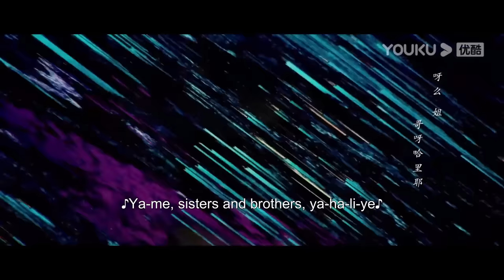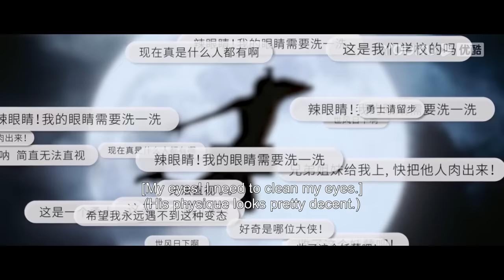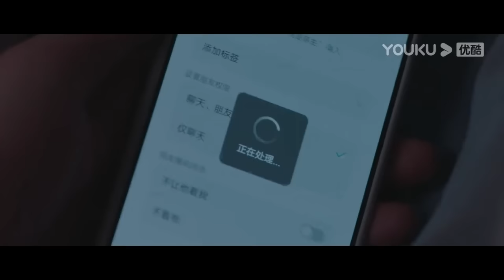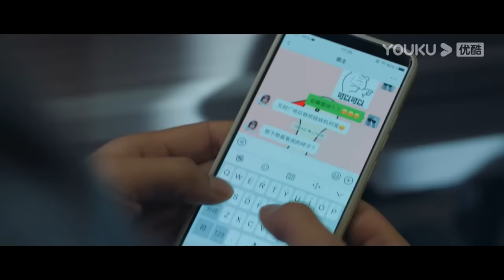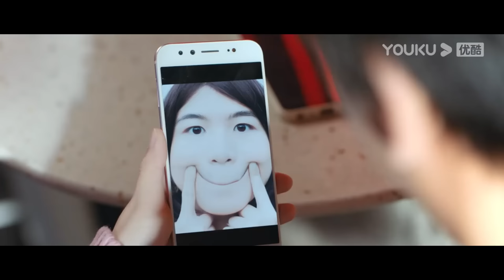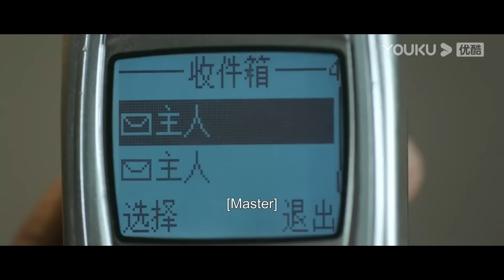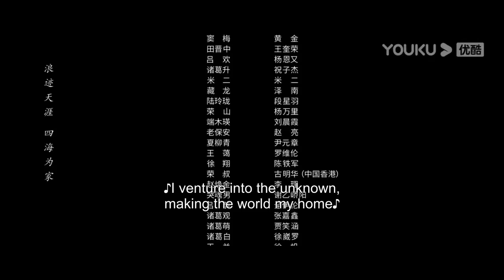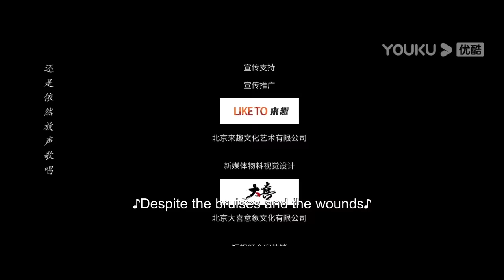[I Am Nobody] EP02 | College Boy Got Superpower | Peng Yuchang / Hou Minghao / Wang Yinglu | YOUKU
Welcome to download YOUKU international APP to stream "I Am Nobody" anywhere with multi subtitles.

[I Am Nobody 异人之下] Zhang Chulan (starring Peng Yuchang), an ordinary young man, gets entangled in an unprecedented world of "outsiders" when his grandfather's body mysteriously disappears. Facing unexpected pursuit from the Sinister Pleasure, a relentless organization, and the sudden appearance of an enigmatic girl Feng Baobao (starring Wang Yinglu), Zhang Chulan decides to no longer hide his superpower. As Zhang delves into his grandfather's past, he gradually becomes part of the world of outsiders, where the mysteries of history start to unravel. Behind it all lies a shocking secret, and Feng's mysterious origins seem to hold the key to the truth. The young outsiders fight shoulder to shoulder to overcome the challenges and become friends who have each other's back. On their journey of growth, each one searches for their sense of righteousness, while a battle between good and evil looms on the horizon...

★Starring: Peng Yuchang / Hou Minghao / Wang Yinglu / Wang Xueqi / Bi Wenjun / Jiang Peiyao / Wang Yizhe / Wanyan Luorong / Daisy / Zhang Qi / Jing Yanjun / Liu Renyu / Xu Yue / Zhang Chenxiao / Xu Hao / Hao Shaowen / Kang Kang/Niu Chao/Shen Baoping/Xiu Qing/Li Ming/Wang Kuirong/Yang Enyou/Mi Er/Zhu Zijie
★27 Episodes

00:00 The International Website youku.tv is now available!
02:00 Download YOUKU International APP to get early access to the full show